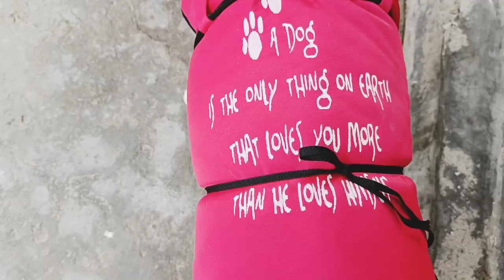Simba's 1st birthday | Birthday Vlog 1 | Simba and Marley | Labrador and Beagle | dog's 1st birthday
How we celebrated Simba's1st birthday | Dog birthday Vlog 2 | Labrador & Beagle | Simba & Marley

Simba celebrates his 1st birthday with some gifts in the morning and a small party in the evening. It's been a year and he has been the sweetest addition to our lives. This furry buddy has given us lots of reason to laugh, pamper and enjoy.

It might be quite insignificant to Simba but today we're celebrating his presence, the love he showered upon us and much more!

Have a pawsome birthday- Simba !!